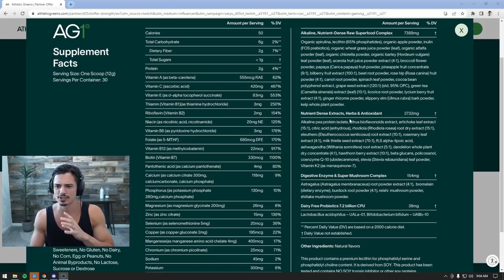WE DID THE UNTHINKABLE! (DOUBLE ARCANE)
You can get a 1 year supply of Vitamin D + 5 individual travel packs FREE with your first purchase. to check it out